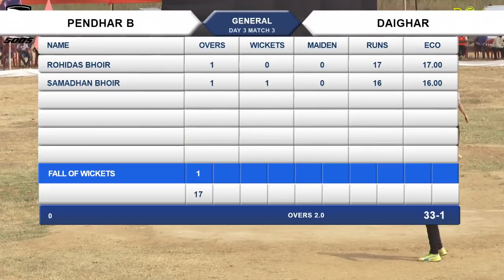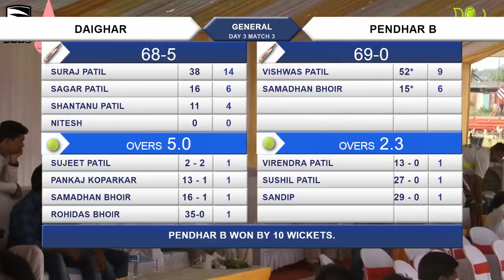PENDHAR B V/S DAIGHAR | LATE . NARAYAN SHET GROUP CHASHAK 2017,KIRAVALI DAY 3